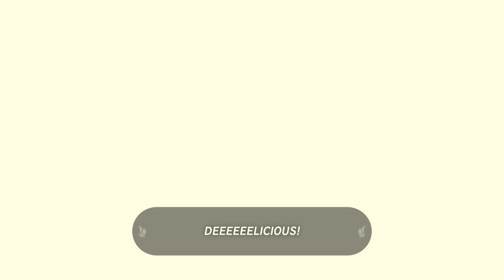The Legend of Zelda: Tears of the Kingdom (Part 193) - East Akkala Stable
Gameplay footage of my playthrough of Tears of the Kingdom.